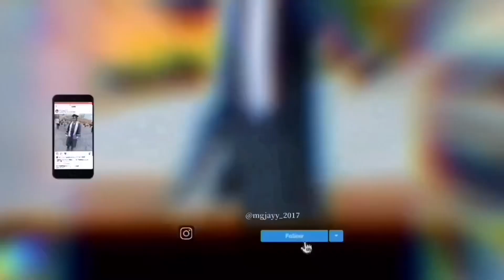First Time Hearing Pentatonix- Hallelujah Live 😱 (REACTION)/w Headphones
SoBa Love, Live Above The Influence!!